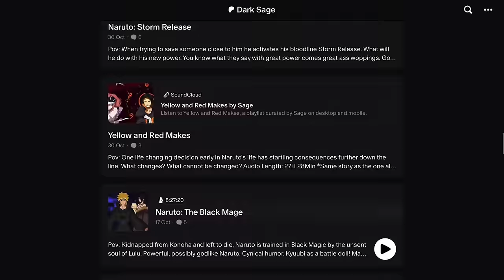What if Naruto was in Kami’s Experiment | Part 4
Hey everyone! welcome back to another video! This is the 4th part of Kami's Experiment, one of my favourite stories! Enjoy

Naruto defeats Madara, Obito and Kaguya only to meet a new enemy. After a prolonged war against the shinobi world led by Sasuke, Naruto loses and meets Kami. Kami bestows a blessing and asks Naruto to lead the Elemental Nations into a new cycle. Watch as Naruto deals with the traumas of the past and blows up the timeline. WoodStyle ! TimeTravel.

The purpose of the video is to convey emotions, feelings and give life to the work by editing the video and putting a voice to the story.